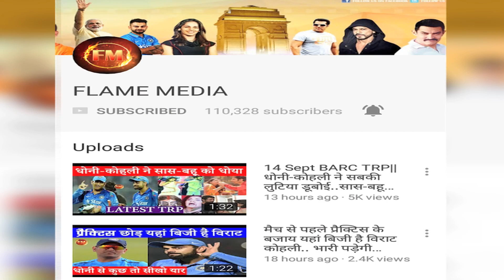'बहन' तो किसी को प्रोड्यूसर, टीम मेंबर से ही हुआ 'ये रिश्ता' के स्टार्स को प्यार